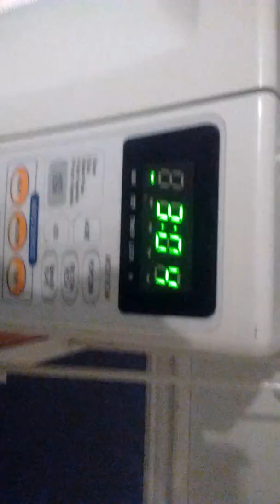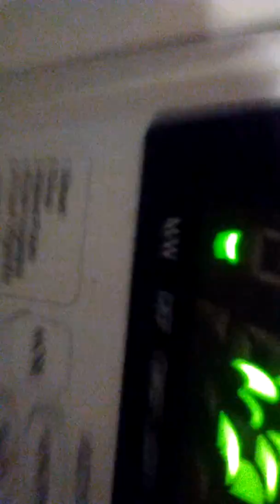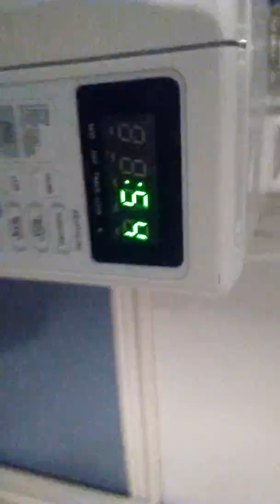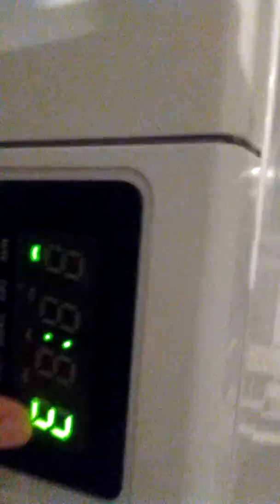Cooking chicken pot pie in a microwave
Mr. Unicorns unicorns